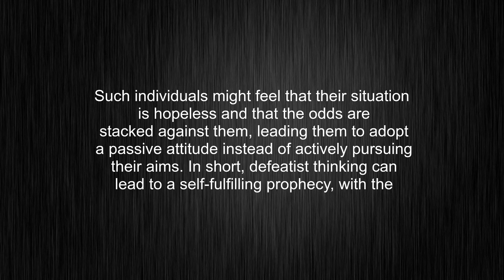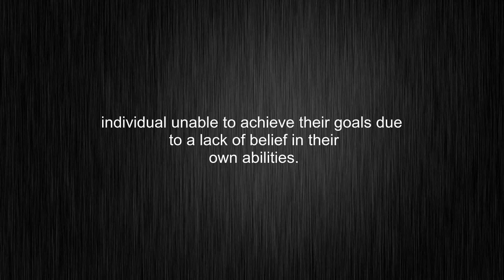What's the meaning of "defeatist", How to pronounce defeatist?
This video tells you what "defeatist" means, how to pronounce it, provides a pronunciation guide and an accurate definition.
00:00 Pronunciation
00:23 Meaning

- What is the meaning of defeatist
- How to say defeatist
- What is the definition of defeatist
- How to pronounce defeatist

Visit our free audio/video dictionary tutorial to learn how to correctly pronounce words/names and to learn their meanings, definitions, just like defeatist definition and meaning in Merriam-Webster, defeatist definition and meaning in Collins English Dictionary, defeatist definition and meaning in The Oxford English Dictionary, defeatist definition and meaning in Longman Dictionary of Contemporary English, defeatist definition and meaning in Cambridge Advanced Learner's Dictionary, and more.